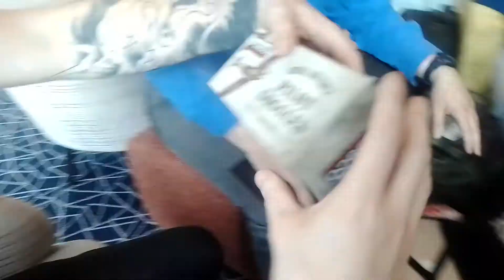Snake Arrives at Heathrow.............after nearly 6 hours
so after all that waiting @snakefriesia6808 arrived at Heathrow after keeping me @ItzCane and @TheGamingJewYT waiting